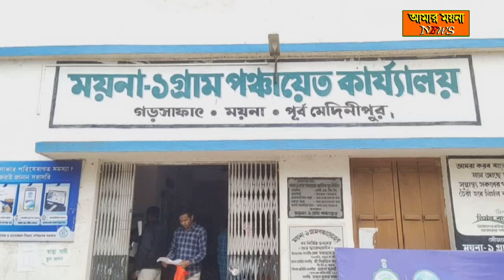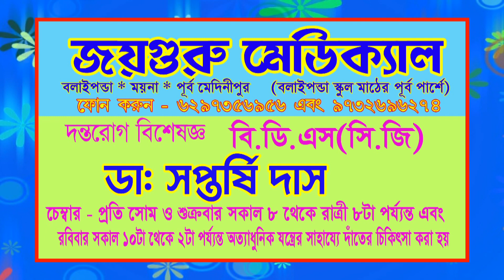ময়না -১ গ্রাম পঞ্চায়েতে শেষ হল দুয়ারে সরকার কর্মসূচী